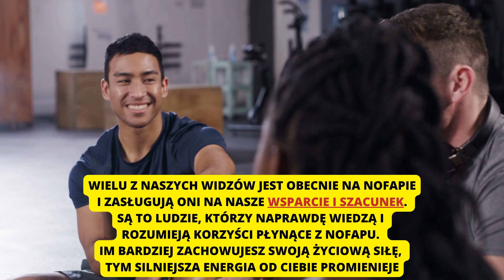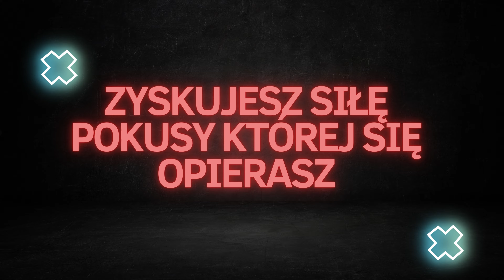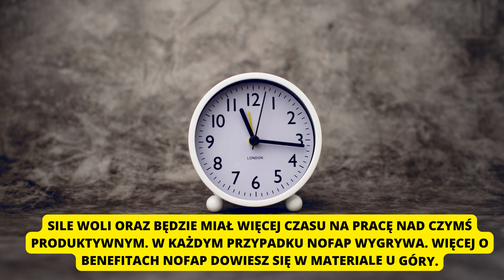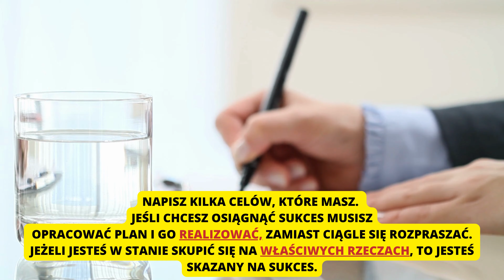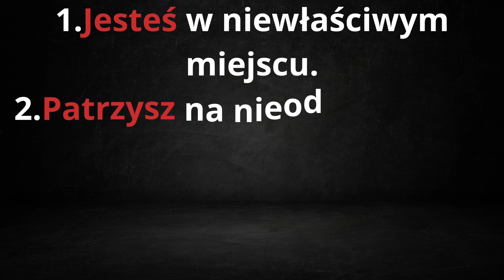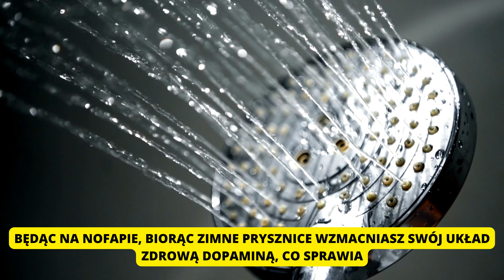NOFAP uczyni Cię LEPSZYM niż 99% MĘŻCZYZN.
NOFAP. Korzyści z wyzbycia się nałogu masturbacji.

Kompletny Mężczyzna to kanał dla mężczyzn, którzy każdego dnia chcą stawać się najlepszą wersją samego siebie.

Aby dojść w życiu, tam gdzie obecnie jesteśmy, musieliśmy przejść bardzo długą oraz wyboistą drogę.

Obecnie naszym celem jest podzielenie się naszą wiedzą, doświadczeniem oraz poprawa jakości Twojego życia.
Pragniemy, aby mężczyźni odrzucili obecne trendy oraz przyjęli męskość i siłę w każdym życiowym aspekcie.

95% Twoich problemów oscyluje wokół czterech tematów: pieniądze, zdrowie, szczęście, relacje.
Wiedza przekazywana na kanale umożliwi Ci zmaksymalizowanie tych wartości.

„Mężczyzna zdobywa świat zdobywając samego siebie"